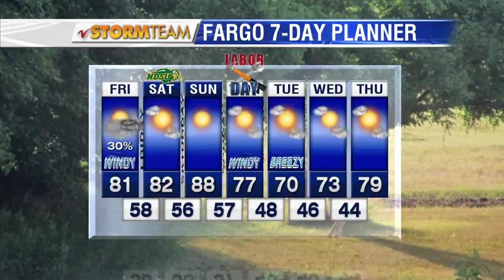Weather 9 pm Weather August 31